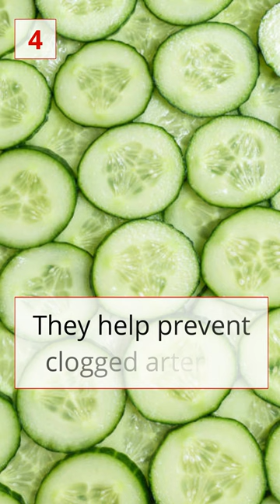4 Side Effect of Eating Cucumbers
4 Side Effect of Eating Cucumbers